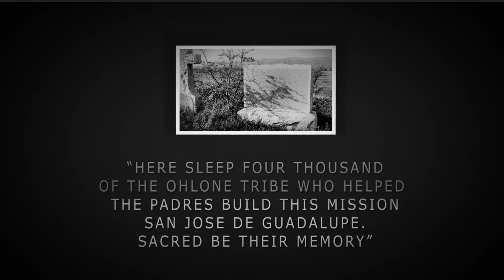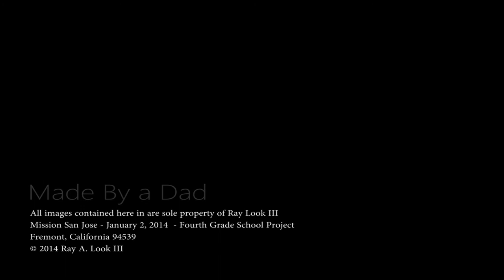Mission San Jose - Fremont, California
Mission San Jose was founded June 11, 1797 by Father Fermín Lasuén in Fremont, California, permanently altering the Ohlone Indians lives forever.  The Mission went through several changes over the next 200 years, from a devastating earthquake on October 21, 1868 that destroyed the church along with several buildings, to being secularized in 1834.

This was for my son's 4th grade project - we wanted to make sure he had some extra credit - not that he needs any :)

Mission San Jose
San Jose, California Missions
Bay Area Missions
Fermin Lasuen
Fremont, California
Ohlone Indians
4th Grade School Project